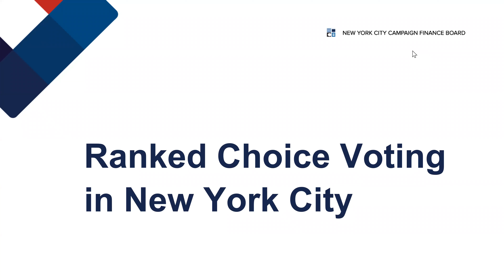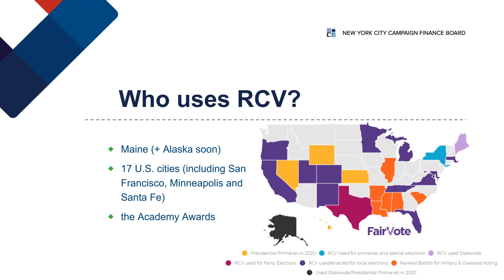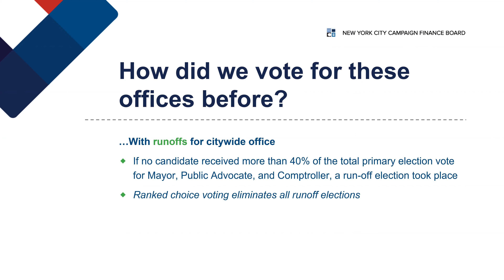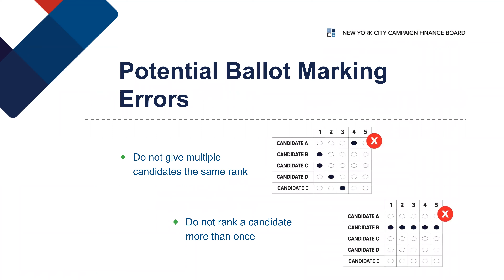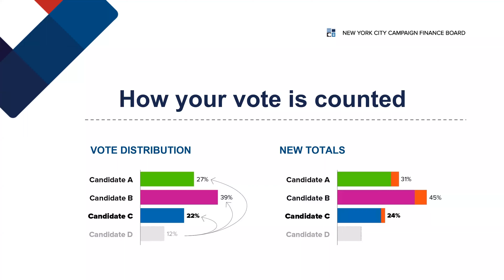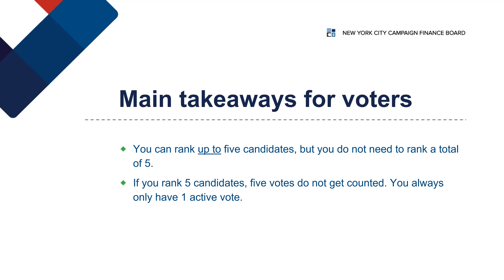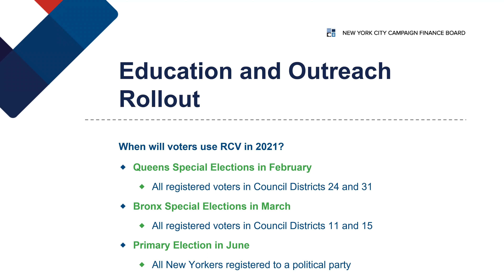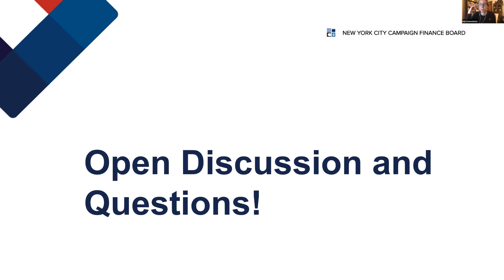February 16th 2021 City Island Rising Information Session Concerning Ranked Choice Voting.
Rising Board Member Luisa Benedetto and Matthew-George Pitt, Engagement Coordinator for the New York City Campaign Finance Board discuss how voting will look different this year, particularly in our upcoming municipal primary elections.

The presentation ends at the 15 minute mark and the question begins at this point and concludes at the end of this video.